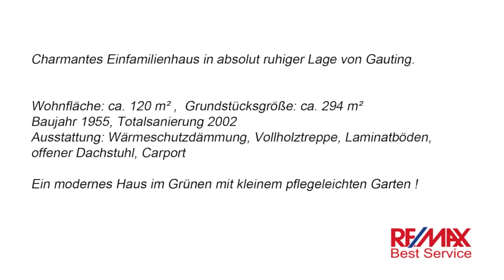RE/MAX Best Service, Heidi Reichenberger verkauft EFH in Gauting